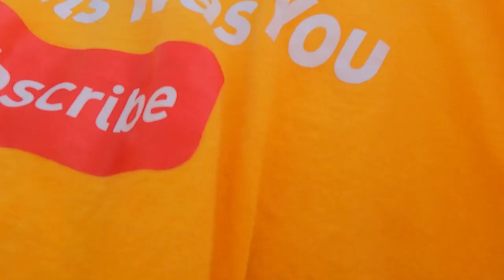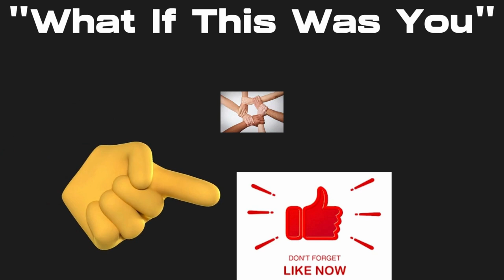Some ole' friends reunite before the big day.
Charli spends a few minutes with an old friend

     Tier 1
   "PLAYERS"

-Laurie Kiddell
-Chrissy Reamer

    Tier 2
  "ALL STARS"

-Loretta Vanriet
-Sondra Ramirez
-Justfedup47

-Mark Smith
-Jill Smith
-Gigi Golden
-Sharon Farrr